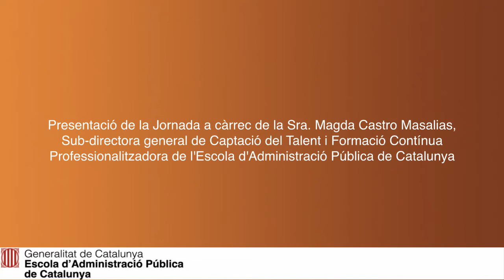Jornada sobre la internalització de serveis públics municipals - Presentació